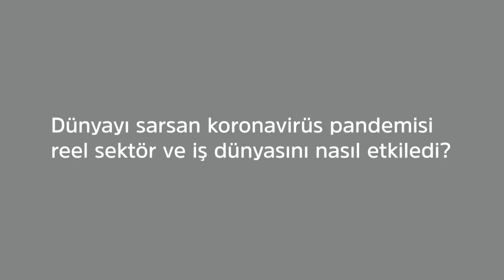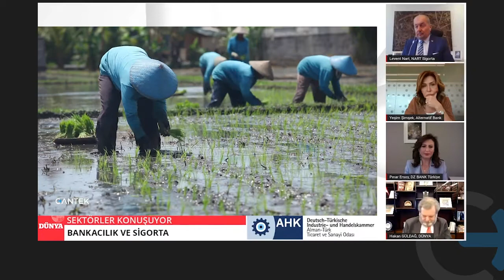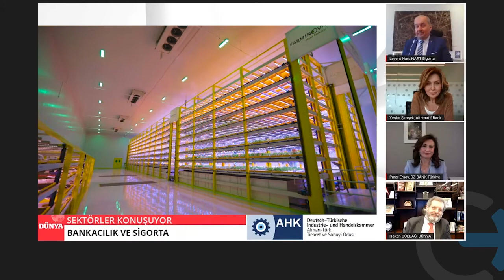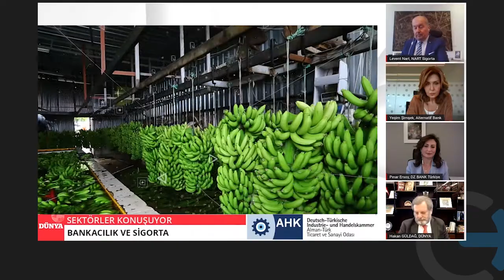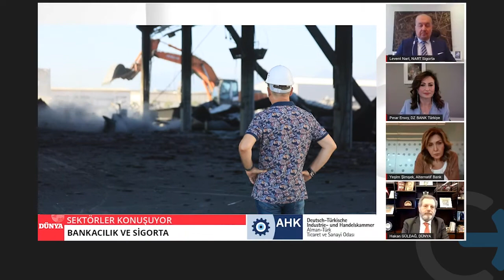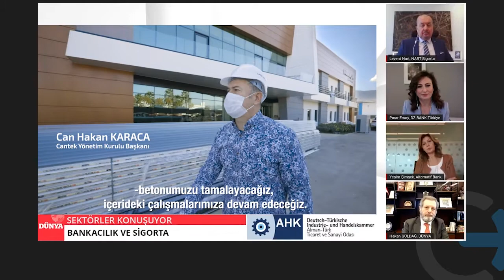Sektörler Konuşuyor | Dünya Gazetesi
Cantek Yönetim Kurulu Başkanı Hakan Karaca, gıda alanında yatırımcılar için kılavuz niteliği taşıyan kıymetli bilgiler paylaştı.